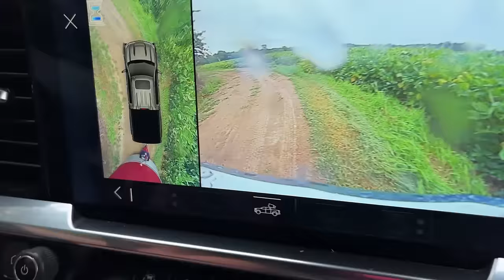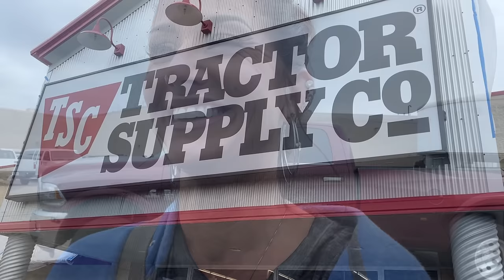She Couldn't Stop Crying... We Lied To Our Daughter About The Horse!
We have been working hard to get the fences ready so we could get our daughter her first horse.  It was a wonderful surprise and she has earned it!
Say Hello to Beulah the horse, Frankie's new best friend!
Thanks for hanging out again with us at 3 MISSISSIPPI

OurAmazon Store

Check out the facebook, ig, and twitter pages @TheCrouchRanch